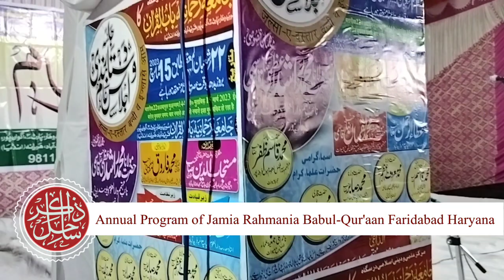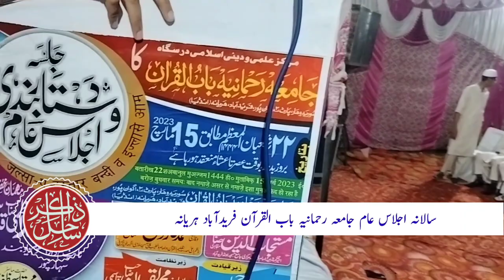Program Jamia Rahmania Babul-Quran Faridabad